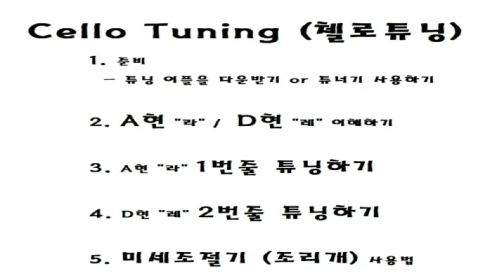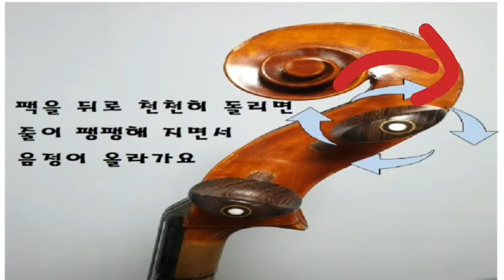첼로 쉽게 튜닝하는법 A선, D선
첼로 쉽게 튜닝 하는법
김다솜 튜닝
KIM DA SOM
호솜여니첼로